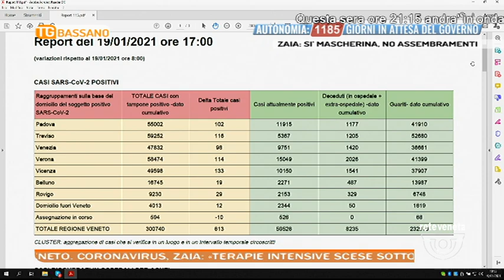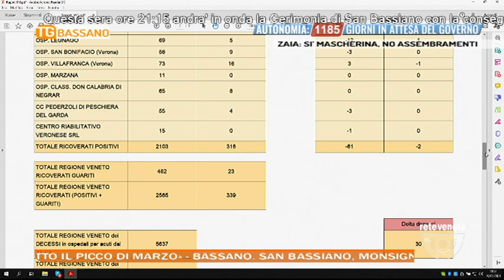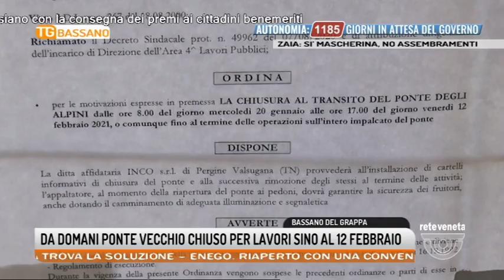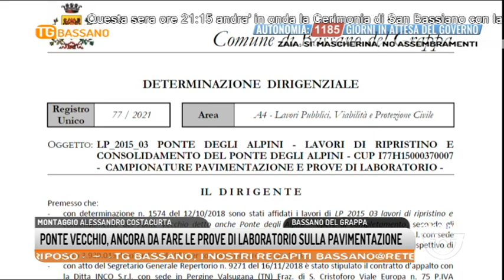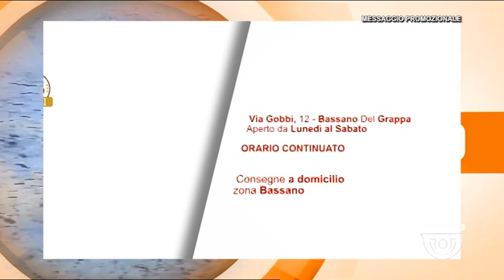TG BASSANO Edizione completa | 19/01/2021 18:52